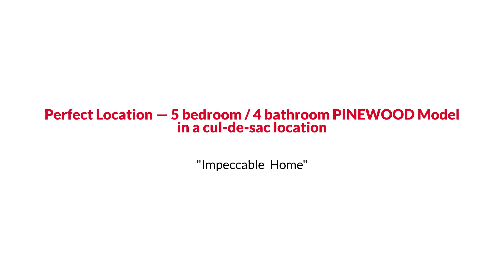Awesome Leesburg Colonial Style Home for Sale $875K or Trade The Reynolds Team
The Reynolds Team Presents, Exclusive Home for Sale! 103 Rosebrook Ct NW, Leesburg, VA 20176.

Perfect Location — 5 bedroom / 4 bathroom PINEWOOD Model in a cul-de-sac location. Upper level has 5 spacious bedrooms and 3 bathrooms with newer carpets. Take your double doors into the ensuite which has a his & her closet; enjoy the daily mountain views!! The master bath has the full package with a dual sink, soak tub, separate shower and a water closet. All bedrooms have a walk-in closet. You'll find your laundry on the top floor as well providing convenience. The main level is a great open floor plan. Large great room in addition to the formal living, formal dining and family room. The Gourmet Kitchen with 42" cabinets, granite countertops all around including on your entertainment-friendly center island, double oven, built-in microwave surrounded by a backsplash. Beautiful finishes! The home has a very spacious unfinished basement with endless potential; it has walk-up steps to the large backyard which backs to the trees. Enjoy the summer on your spacious deck. This amazing home is minutes to Downtown Leesburg; shopping, bakeries/coffee shops & restaurants. Convenient to Village Square Shopping Center, Ida Lee Park and Recreation Center, Fox Ridge Park, Morven Park and the W&OD Trail, Routes 7 & 15, the Dulles Greenway, and Loudoun's wonderful vineyards and breweries. There's something for everyone!! Don't miss this one!